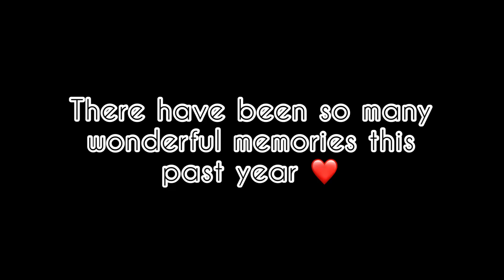Father’s Day Video 2021